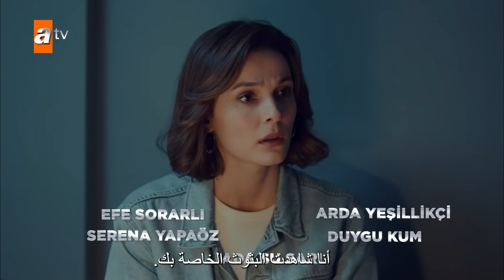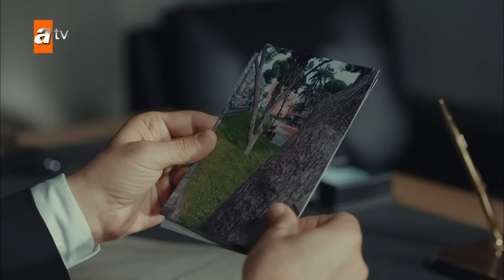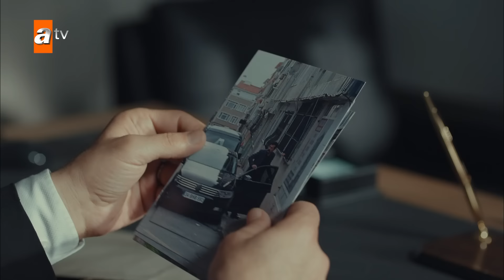مسلسل المغوار | الحلقة 10 | Akıncı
فاتح مدرس تاريخ وسيم وصادق. في يوم تخرجه من الجامعة ، قابل أورهان زميل والده المتوفى و الذي شرح له حقائق عن تاريخ عائلته لم يكن يعرفها من قبل . والد فاتح هو "البطل المغوار" أصوله عثمانية وقداستشهد في محاولة لاغتياله.
سيواصل فاتح هذا الواجب المقدس الذي استمر لقرون. تدرّب فاتح على مر السنين بمساعدةأورهان وشنّ حربًا ضد أي منظمة إجرامية تشكل تهديدًا لبلاده. خلال النهار مدّرسٌ للتاريخ بمفهوم جديد للتعليم، و خلال الليل يتولى دور أكينجي البطل المغوار من خلال إخفاء هويته الحقيقية بقناع. يتحول المغوار يومًا بعد يوم إلى بطل شعبي لاسطنبول و سكانها من خلال عملياته و بطولاته في سبيل وطنه.

الممثلون : Şükrü Özyıldız, Büşra Develi, Tolga Tekin, Erkan Bektaş, Yılmaz Bayraktar, Müge Boz, Ayça Erturan, Berrin Arısoy